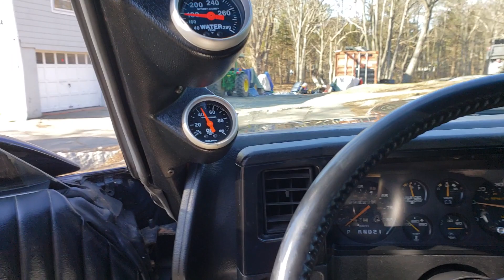1985 MONTE CARLO SS SUPER SPORT 383hp Stroker WALK AROUND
My 1985 monte carlo ss